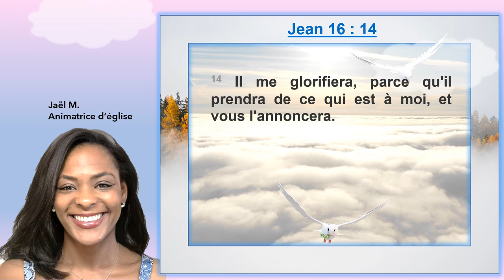Sa gloire est annoncée ! Louange : Jean : 16 : 14